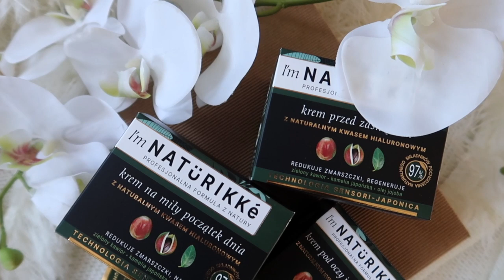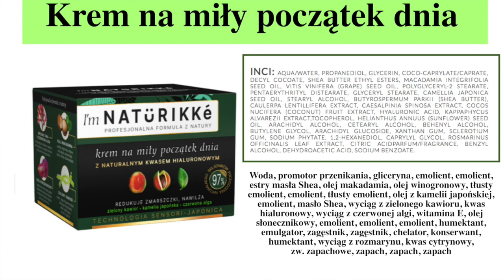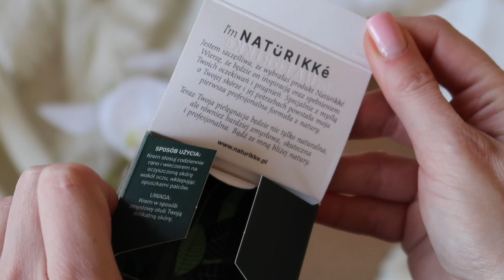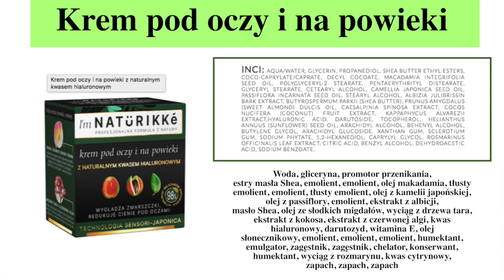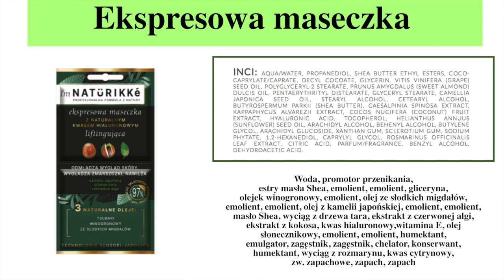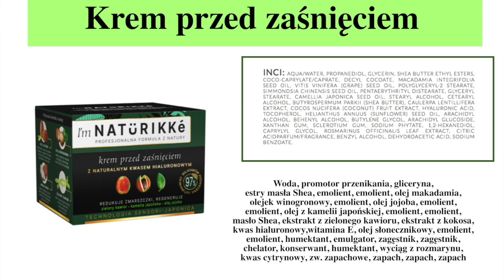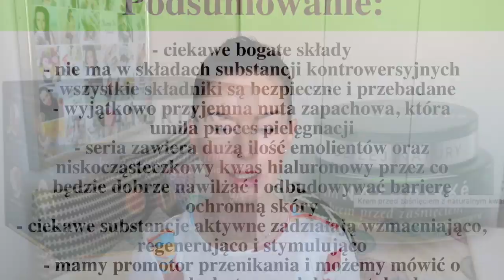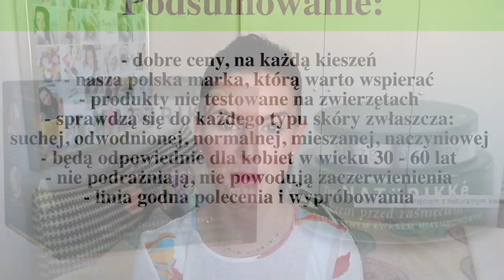I'M NATURIKKE - NOWA "ZIELONA" LINIA KOSMETYCZNA!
Czas przedstawić Wam kolejne ciekawe kosmetyki. I znów nasza polska marka, wiele ciekawych substancji aktywnych oraz rewelacyjne ceny!

* Film powstał we współpracy z marką. Wygłaszam w nim opinię na temat kosmetyków na podstawie przeprowadzonych przeze mnie testów oraz po analizie składów.